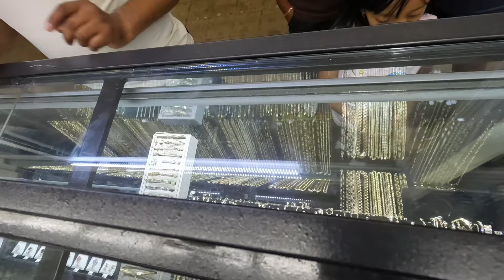Dia de Swapmeet | Paiza jewelry Szn 3 ep 35